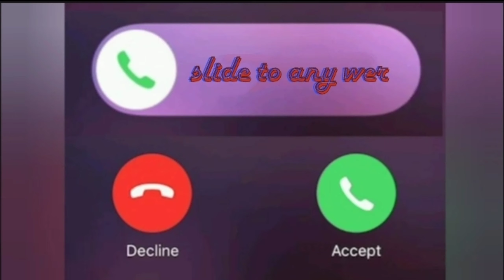Arijit_Singh_Song_Ringtone _Most_Popular_Ringtone_Best_Tune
ringtone song

new ringtone

ringtone remix

ringtone gana

ringtone english

ringtone punjabi

sms tone

notification tone

funny notification

message tone

1 second message tone

call ringtone

call ringtone

notification ringtone

notification ringtone

notification ringtone

cute ringtone

message ringtone

message ringtone

sms ringtone

sms ringtone

tone deaf

tone ringtone

tone kakra

song tone

hindi tone

tone tone

song tone

music tone

2020 tone gana

sms tone

sms ringtone

love sms

notification sound

notification tone

notification light

notification sound

funny notification

message tone

message ringtone

1 second message ringtone

music ringtone

love ringtone

hindi ringtone

hindi ringtone

new ringtone

ringtones funny

ringtones 2020